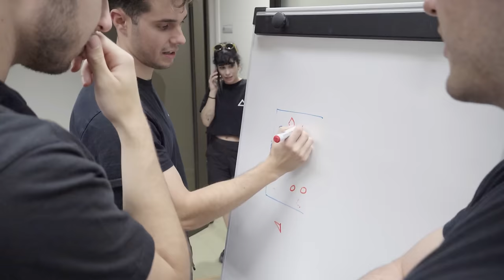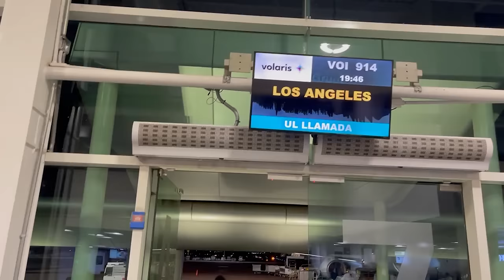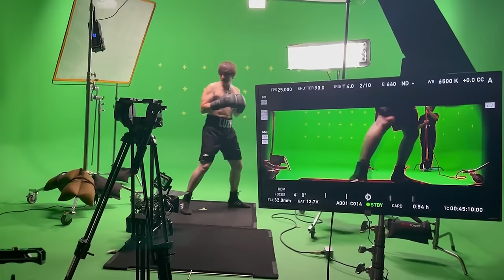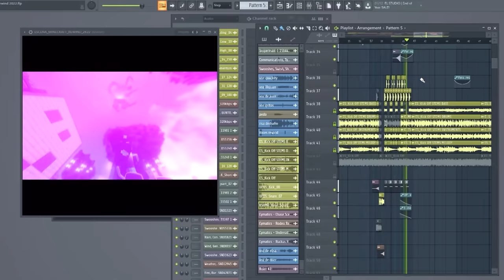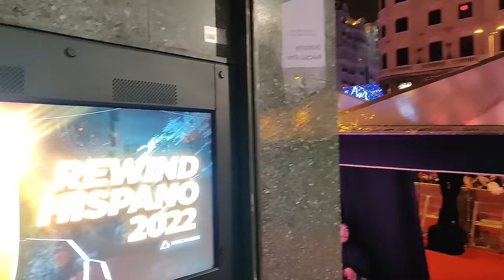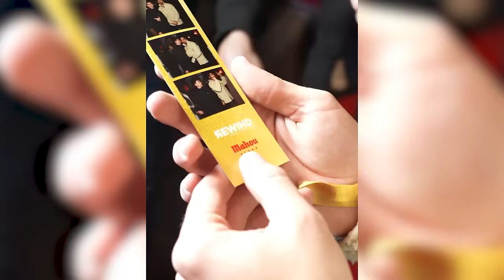ASÍ se HIZO el REWIND HISPANO 2022 [Alec Hernández]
➣ Hoy os traigo el "making of " o "Así se hizo" de mi REWIND HISPANO 2022. Nos ha costado mucho explicar, grabar y editar bien este "detrás de las cámaras". Espero que lo disfrutéis y valoréis el trabajo que hay detrás de cada vídeo.
Gracias a Omar Lozano y al equipo de grabación por hacer posible este documental.
En el min 17:00 hay un error con el nombre, la chica que hace de caballero de Elden Ring se llama Lyra.

Gracias a todos los Youtubers que han querido participar y especialmente a aquellos que han querido financiar el proyecto para que se pueda hacer (a cambio de nada).